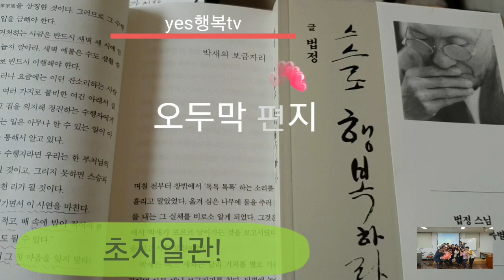오두막집ㅡ법정스님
초지일관